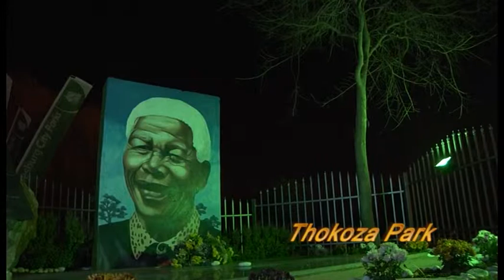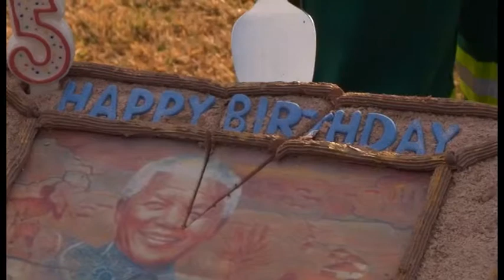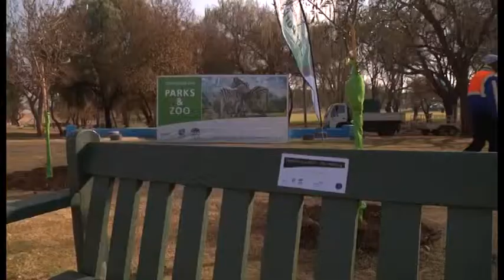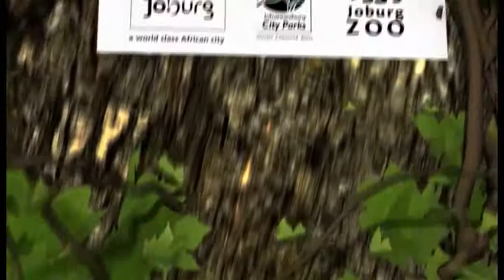Mandela Day 2013 Johannesburg City Parks and Zoo